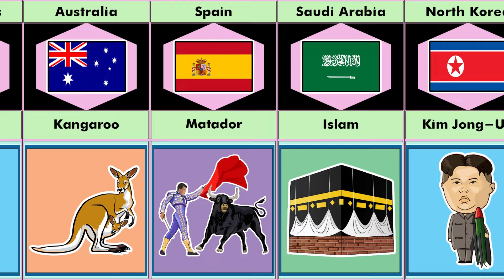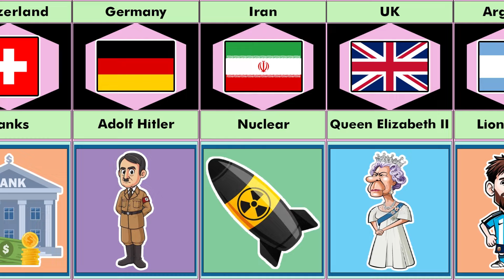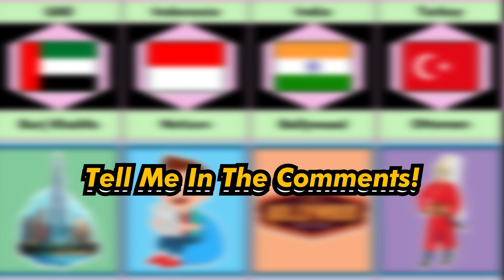Countries Explained In One Word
Countries Explained In One Word | Comparison Video

✌️Hey! Welcome to Comparison new data
How I create a video 🎞️ :
First of all I come up with a topic. Then I collect the information from statistical sites, forums, discussions in various communities . Then by using softwares like Adobe After Effect , Photoshop , Adobe Premiere pro and I Create the video .

Comparison new data
countries
country information
from different countries
comparison video
comparison 3d
data
comparison
countryballs
size comparison
flags of the world
information
infographic
Famous People
comparison
comparison video
comparison videos
comparing
compared to
continuous data
google data
data science
big data
data analytics
data comparison
WatchData
pure data
pure data comparison
world data
countryballs
list data
country in one word
every country in one word
countries described in one word
countries define in one word
countries information
describing each country in one word
every countries explained in one word
one word of countries
country
germany described in one word
saudi arabia described in one word
countries facts
country in one words
one word of nations
genuine data